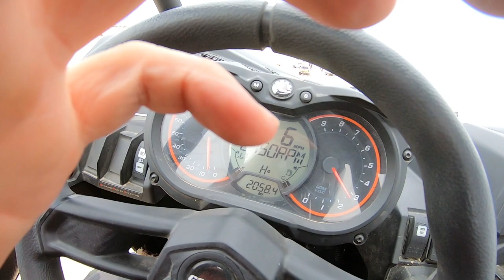Will It Roll?!? Chevy Duramax STUCK In A BAD WAY!!!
Jerk Pirates to the rescue!!! Easy to get stuck out in the Pismo sand - BUT Jerk Pirates are always ready to lend a hand! Or a rope 😉 This Duramax is stuck in a bad way - ready to cartwheel down a bowl in the dunes. Sketchy stuff!